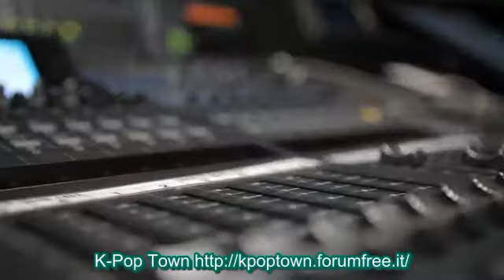LUNAFLY - How Nice Would It Be [SUB ITA]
Per altri video kpop, traduzioni, drama e news dalla Corea visitate i nostro forum